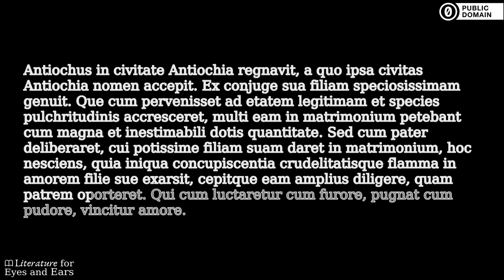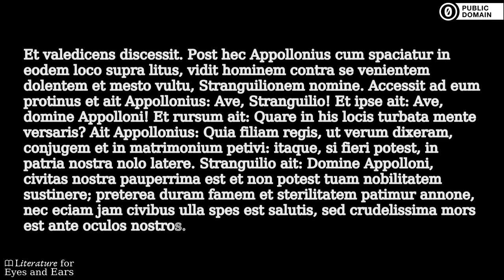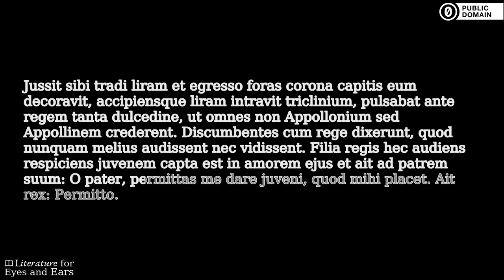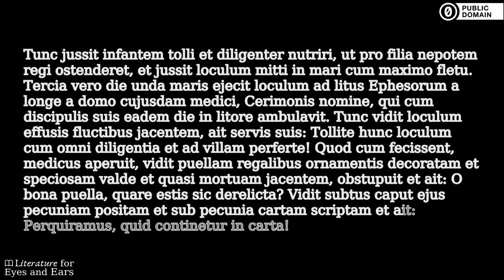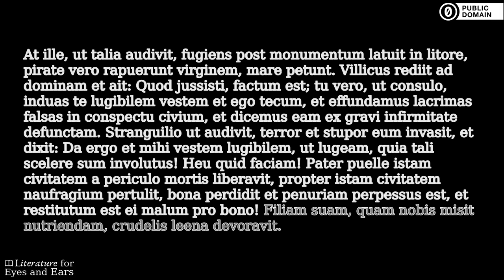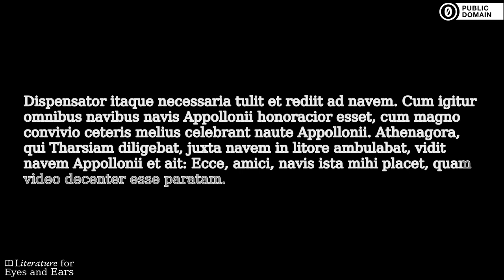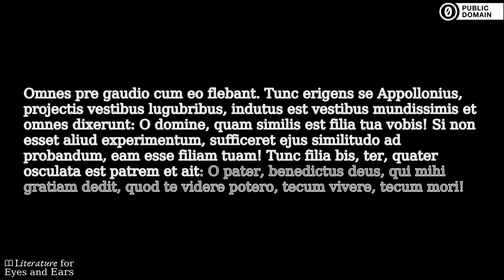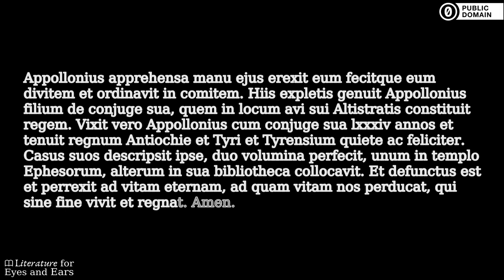Historia Apollonii Regis Tyri | Latin audiobook | Literature for Eyes and Ears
Practice and perfect your Latin spelling and pronunciation with this audiobook of Historia Apollonii Regis Tyri. Read and listen at the same time. Use the translated captions if you need help with difficult vocabulary. But don't rely on them too much.

Apollonius of Tyre is the subject of an ancient short novella, popular during medieval times. Existing in numerous forms in many languages, the text is thought to be translated from an ancient Greek manuscript, now lost. The earliest manuscripts of the tale, in a Latin version, date from the 9th or 10th century; the most widespread Latin versions are those of Gottfried von Viterbo, who incorporated it into his Pantheon of 1185 as if it were actual history, and a version in the Gesta Romanorum. Shakespeare's play Pericles, Prince of Tyre was based in part on Gower's version, with the change of name probably inspired by Philip Sidney's Arcadia. Apollonius of Tyre was also a source for his plays Twelfth Night and The Comedy of Errors. (Summary by Wikipedia)

Sections:
[00:00:00] → Pars I
[00:29:23] → Pars II
[01:04:22] → Pars III